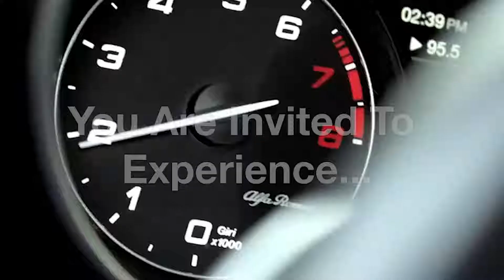2019 Giulia Instagram Ad - Presidents' Day Special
Quick Instagram Ad Promoting our $50 Amazon Gift Card Promotion with Test Drives of the Alfa Romeo Giulia or Stelvio over Presidents' Day Weekend.